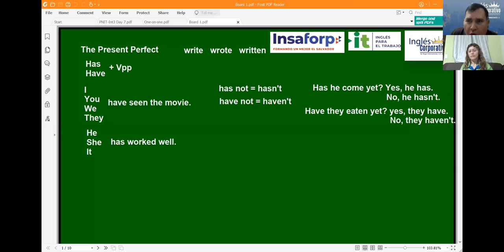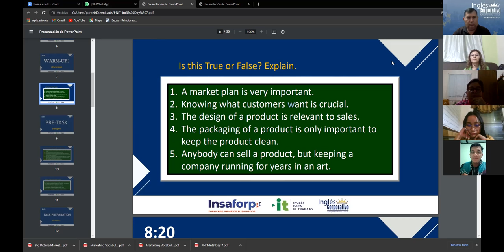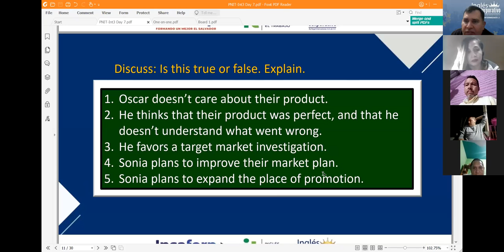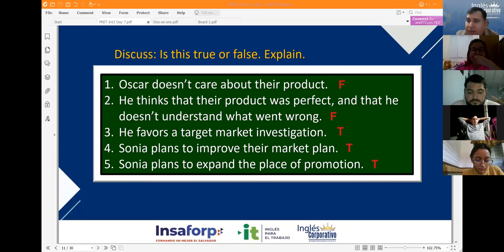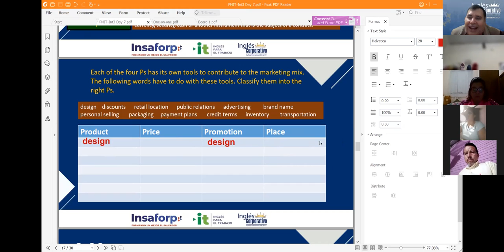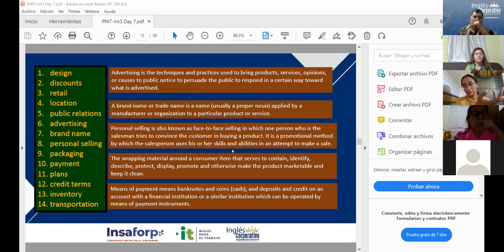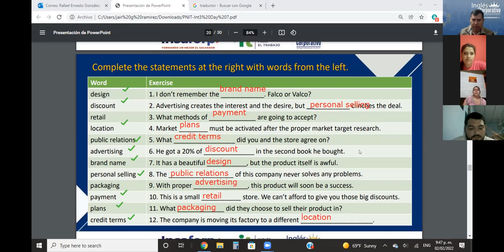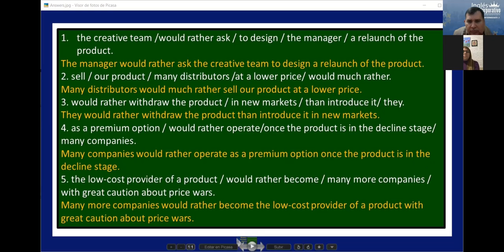Ingles Corporativo-Videoconferencia #7 Marketing Vocabulary Practice.